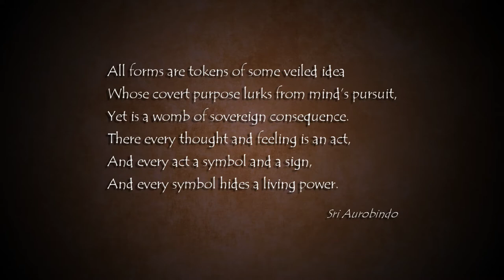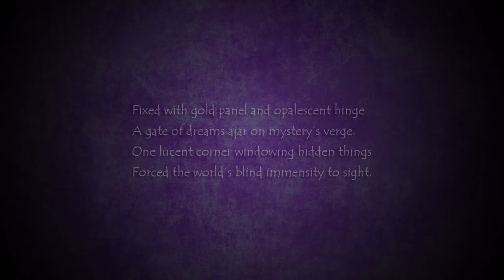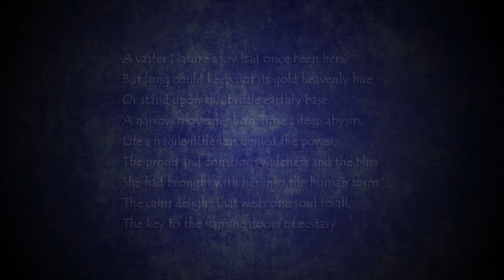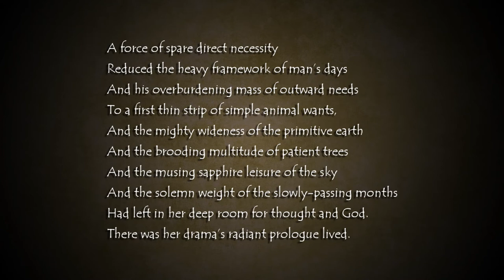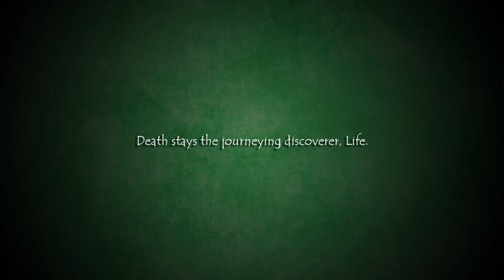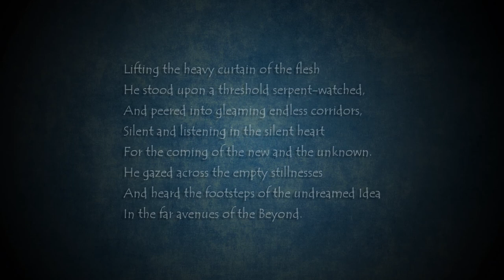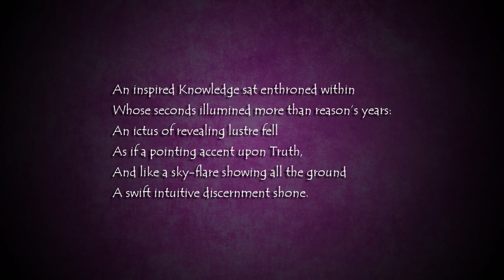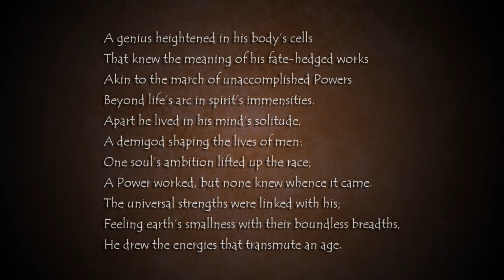Franklin Merrell-Wolff, Meditations on Savitri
Franklin reads from "Meditations On Savitri", which is a four-volume collection of illustrated excerpts from Sri Aurobindo’s epic poem, “Savitri.” These excerpts were selected by the Mother, who also directed the design of the illustrations that were painted by Huta. In this recording, Franklin is reading from Cantos I, II, and III of Book One.